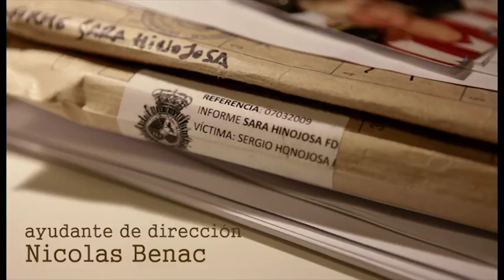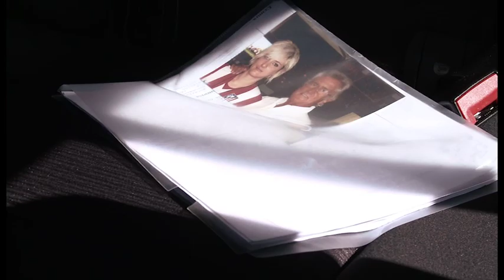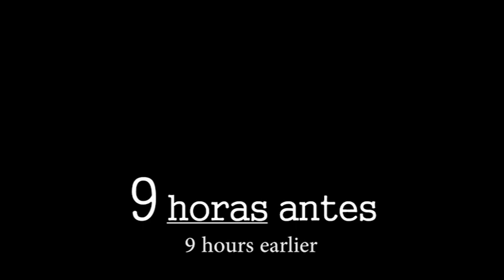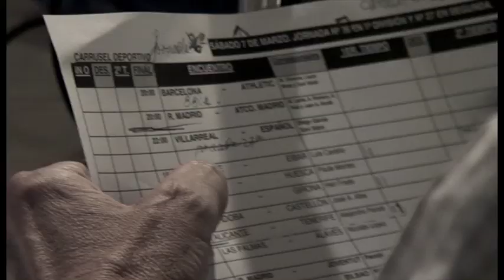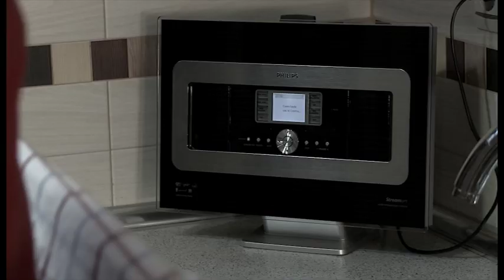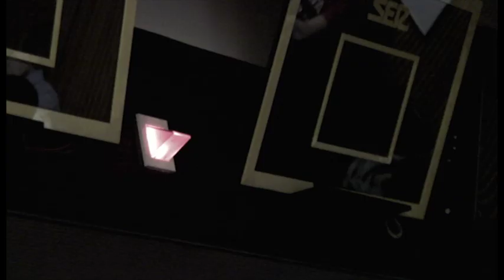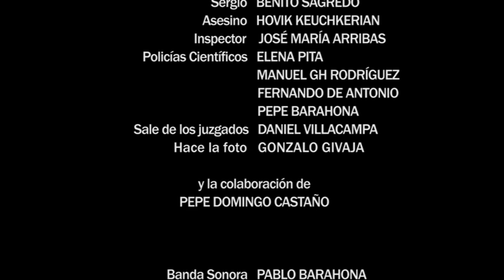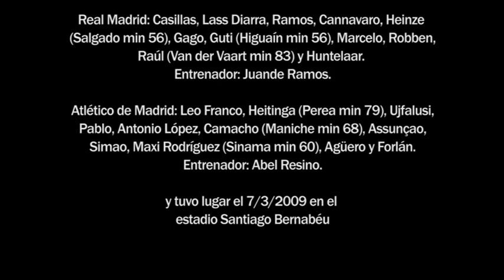TARDE DE FUTBOL (SOCCER DAY) (English subtitles)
Con Marta Abella, Maite Pastor, Lucía Jiménez, Benito Sagredo, Hovik Keuchkerian y Pepe Domingo Castaño.
Cortometraje de suspense. Thriller.